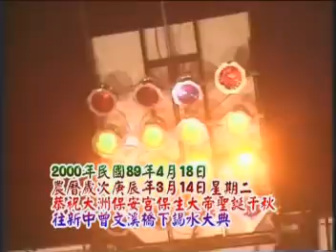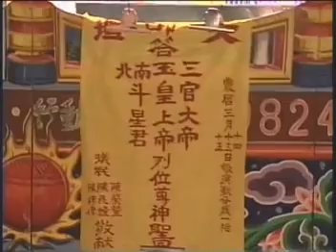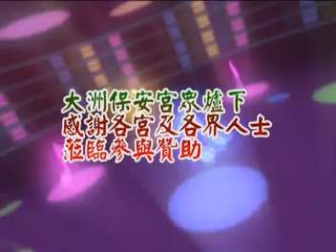2️⃣大洲保安宮-庚辰年往新中曾文溪謁水大典(民國89年)-第二集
西元2000年的千喜年，民國89年4月18日。在這一天，台南縣的新市鄉大洲保安宮，慶祝保生大帝聖誕千秋，在農曆庚辰年三月十四日舉辦了前往新中曾文溪的謁水大典。 此紀錄片分為四集

[廟宇資料]
    廟宇名稱：新市大洲保安宮
    廟宇地址：臺南市新市區大洲村52號

保安宮沿革:
新市大洲保安宮主祀保生大帝，於清乾隆元年（公元1763年）由大陸分香火，塑像建廟奉祀，初建簡陋小祠，後因神 靈顯赫、救苦救難，於清嘉慶二十四年（公元1819年）由眾信徒捐款，新建三寶殿，歷經年深月久，廟宇失修，危牆傾圯，於咸豐十一年（公元1861年）該 地豪雄陳江河倡始鳩資重修廟貌，嗣因累年鹽水溪水勢洶湧異常被沖蝕，且日久泥沙淤積，釀成廟低積水如池，於民國十八年（公元1929年）董事：柯却、陳 枔、陳屋衡、日據警察楊松等募捐重建廟宇。至民國三十五年十一月十二日上午六點發生嚴重地震，致前殿倒塌，翌年董事：柯却、陳安、陳枔、王昆泉與信徒協同 募款修建恢復壯觀。

　　回憶往事廟前三十公尺處，乃是鹽水溪沿流，每到雨季洪水橫流，汪洋一片穀物淹沒，膏腴流失，神人受災苦難十載，忽 一夜之間突起暴風雨，雷霆霹靂，隱約中見一盞神灯「光芒萬道」，將溪移到一里外，即今鹽水溪河道，後來加上官資築堤，至獲消災安寧，眾徒甚感念大帝移溪奇 蹟，沒齒難忘，因此於民國六十九年（公元1980年）七月再成立保安宮重建委員，募款將舊廟拆卸，重建該宮使之煥然一新，以謝大帝。民國七十三年 （1984）重建完成。